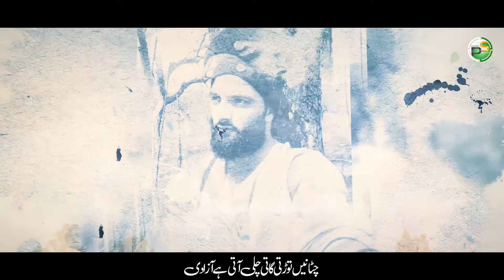Super Hit Motivational Tarana - Jabeen Se Noor Barsati - Azadi - Rao Mutahir Ali Asad -Peace Nasheed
Super Hit Motivational Tarana - Jabeen Se Noor Barsati Chali Aati Hai - Azadi - Rao Mutahir Ali Asad - Peace Studio - Peace Nasheed

◾Video Credits:
Voice : Rao Mutahir Ali Asad
Lyrics : Saleem Naz Brelvi
Audio & Mastering : RWDS
Video / Production : Peace Studio

(Follow us on audiomack)
▪️Google Drive :